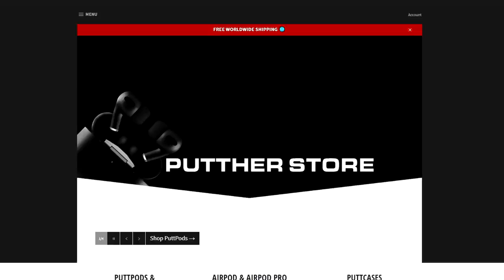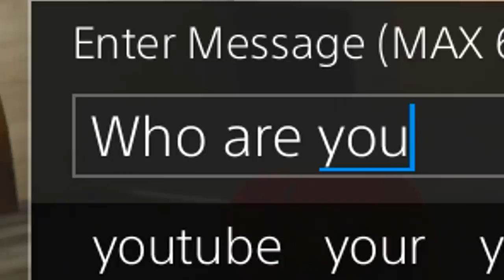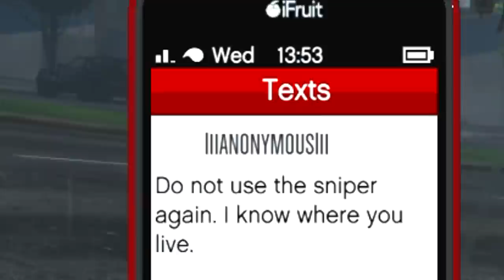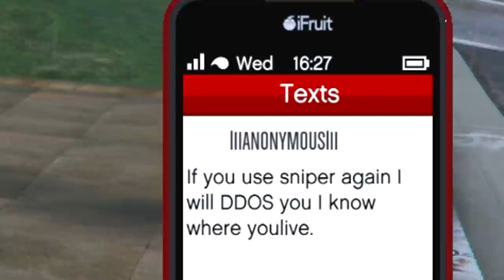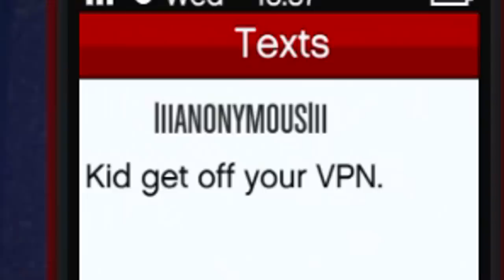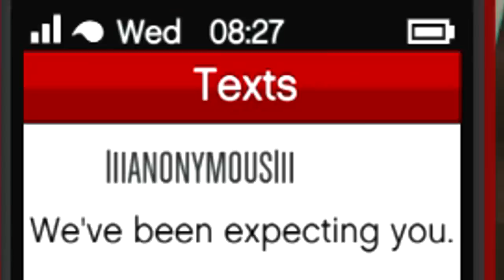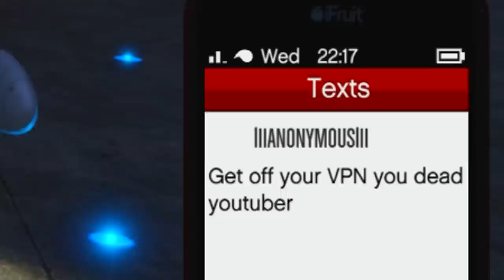Can This Salty Player Actually DDoS Me Off GTA Online? Let's Find Out!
Hey guys! So I found this griefer on GTA Online sending me anonymous messages even wearing the uniform. Eventually he tried to DDoS me offline but failed miserably because I'm on a VPN.

🛒 MERCHANDISE!

• Moneymaking guides
• Investing
• How To Make Money Online
• Best GTA Stocks To Buy & Invest In
• Shopify
• Print on Demand